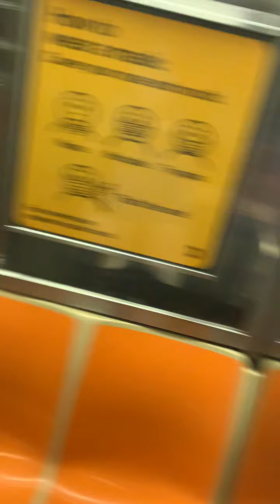Brooklyn, New York - D Express Train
Bedford Park bound D express train between 36th Street and Atlantic Avenue